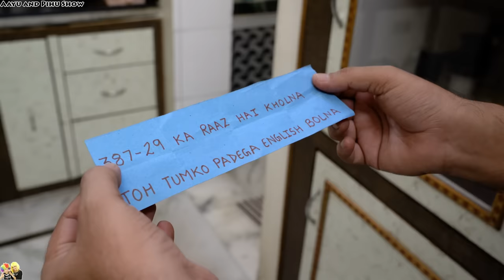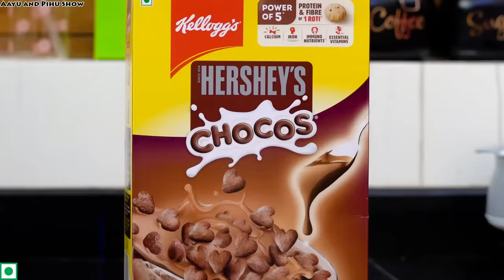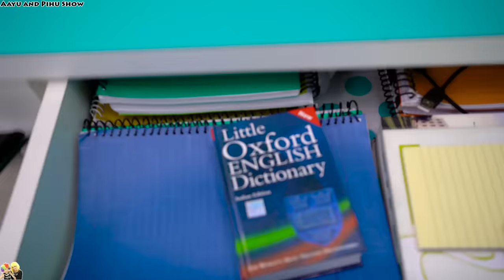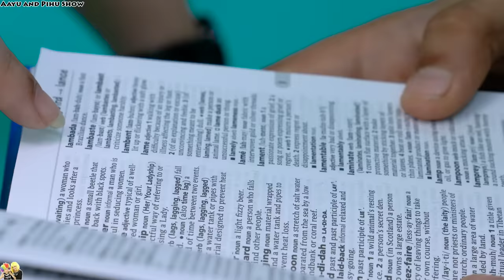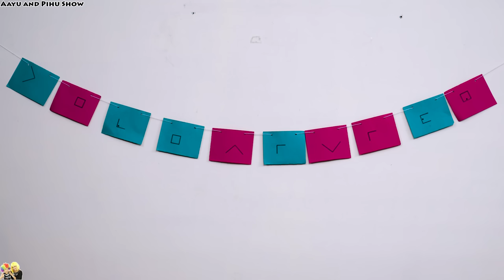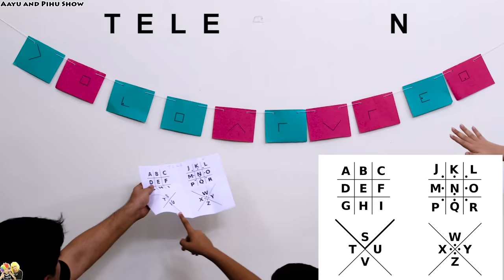ESCAPE ROOM | Moms during summers | Family Comedy Challenge | Aayu and Pihu Show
HERSHEY’S trademark and trade dress are used under license.
Offer valid in select cities till stocks last. Stocks without this offer, are also available.

Hum ko khelne jaana tha bahar 🏏 🤗
Par mummy ne laga diya hai lock 🔒
Bahar nikalne ke liye humein solve karene honge clues 🔎🤔
Kya hum ghar se Escape kar paayenge? 😨
Jaanne ke liye video end tak zaroor dekhna 👀

You will learn, enjoy, play games, sing, cook, and dance with us.